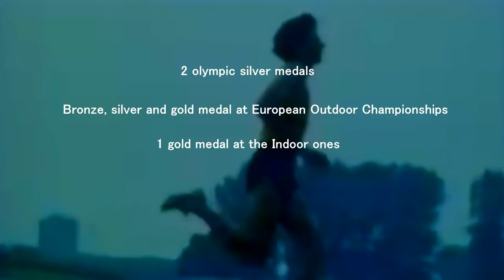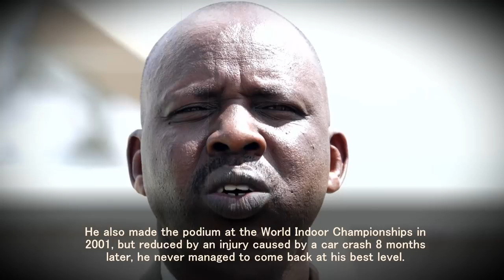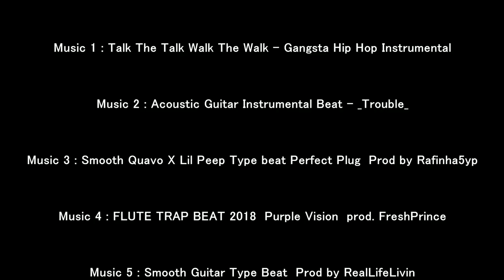Top 10 best 1500m runners of all time (men)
LIST :

1. Hicham El Guerrouj (MAR)
2. Noureddine Morceli (ALG)
3. Bernard Lagat (USA)
4. Asbel Kiprop (KEN)
5. Noah Ngeny (KEN)
6. Sebastian Coe (GBR)
7. Fermin Cacho (ESP)
8. Herb Elliott (AUS)
9. Steve Ovett (GBR)
10. Taoufik Makhloufi (ALG)